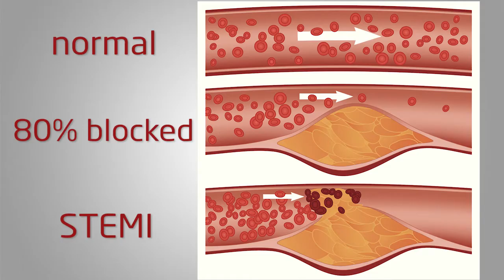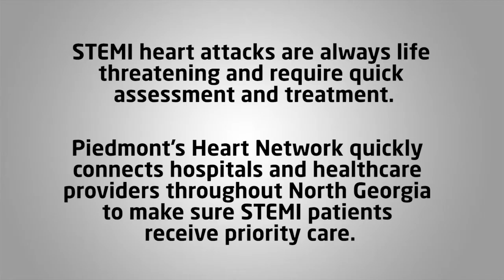What is a STEMI heart attack?